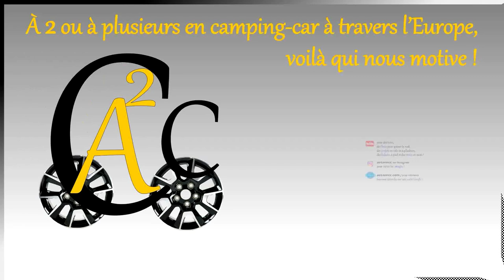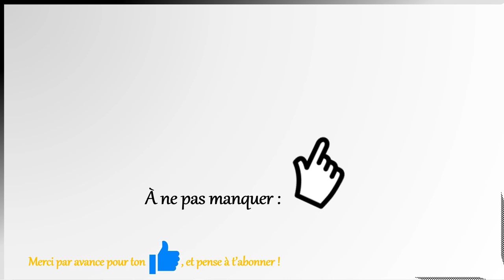Espagne_et_Portugal_Autome23_Semaine0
Reprise des activités de notre petite chaîne ;-)
Après un déménagement de la Suisse vers la France pour une prise de retraite très anticipée, il est temps de reprendre sérieusement la route.
Nous sommes sur le point de partir pour une balade de 8 semaines à destination de l'Espagne et du Portugal.
Nous nous réjouissons de partager ces belles découvertes avec vous.
Dans un premier temps ce sera sous la forme d'un épisode court chaque semaine.
Cet hiver, il s'agira de vous présenter des épisodes plus longs avec un montage pointu !